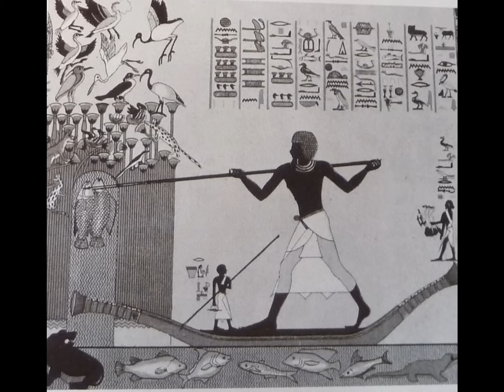Historia del Arte de E. H. Gombrich.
Capítulo 2. Arte para la eternidad.
El arte en el Antiguo Egipto y en Mesopotamia.
Audiolibro ilustrado de la Historia del Arte de Gombrich.
Si quieres saber sobre el programa AUDIBLE de Amazon, puedes verlo